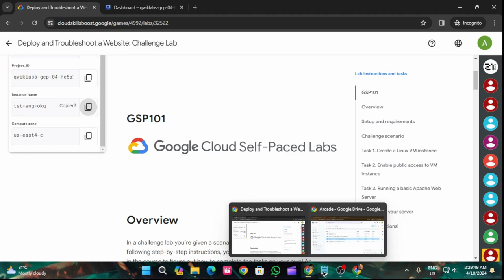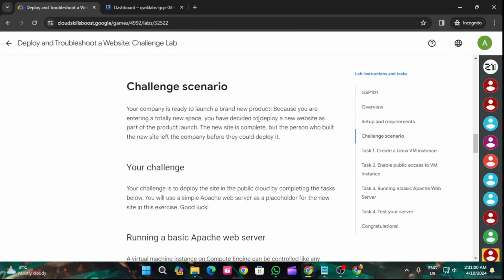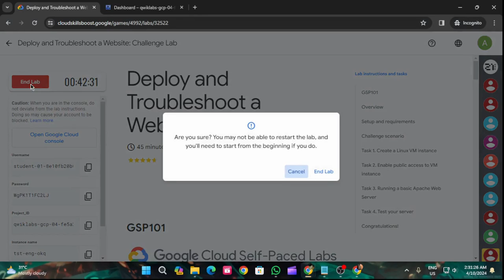Deploy and Troubleshoot a Website: Challenge Lab | Arcade 2024